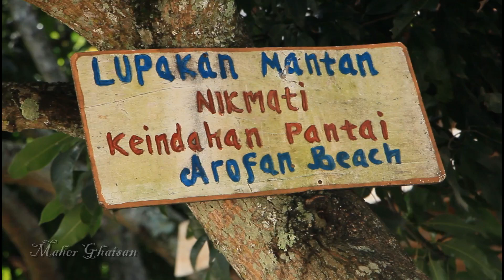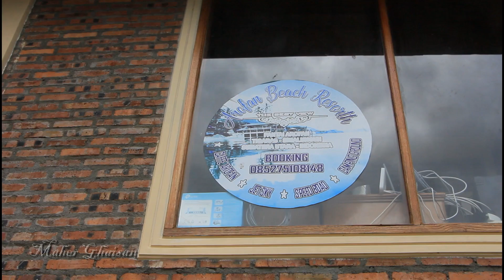PANTAI AROFAN TIGARAS, OMBAKNYA BUAT NAGIH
Potensi keindahan alam objek wisata di Tigaras, sekitar pinggiran Danau Toba Kabupaten Simalungun sungguh menarik perhatian para wisatawan lokal maupun manca negara. Diantaranya Pantai Arofan.

Pantai ini yang menurut mimin pantai yang paling bagus diantara pantai-pantai yang ada di TIGA RAS. Walaupun jarak pantai ini paling jauh diantara pantai yang lain dari jalan Tiga Ras. Tetapi akan terbayar ketika sampai lokasi pantai ini. Serius !